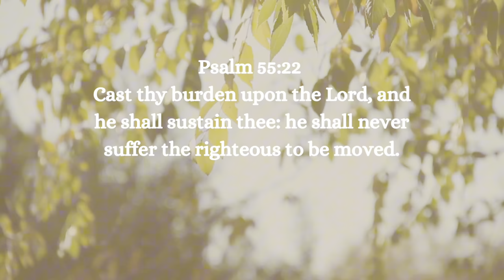Viproud No-Touch Thermometer for Adults and Kids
No-Touch Thermometer for Adults and Kids - Digital Baby Thermometer with Fever Alarm, Mute Mode, 35 Memories- Accurate, Gentle and Easy-to-Use for Infants and Elderly

Link to a book my husband wrote